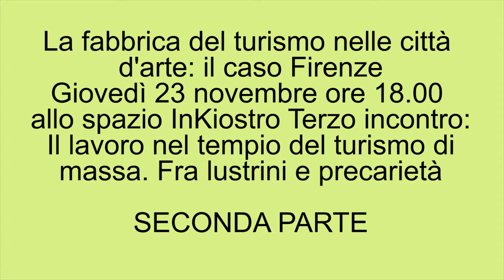​Il lavoro nel tempio del turismo di massa. Fra lustrini e precarietà - 2/2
Il lavoro nel tempio del turismo di
massa. Fra lustrini e precarietàInfo